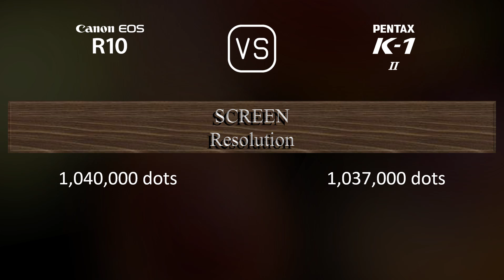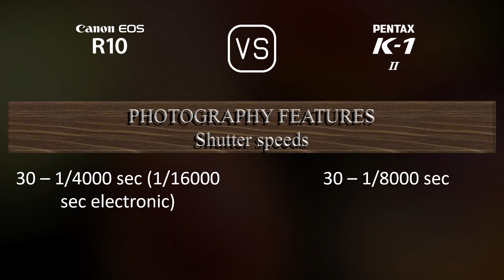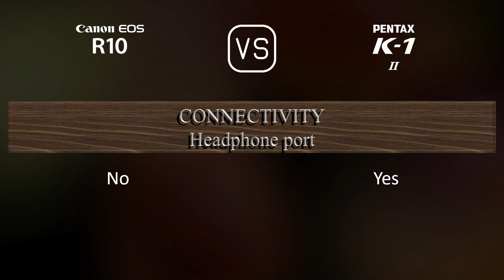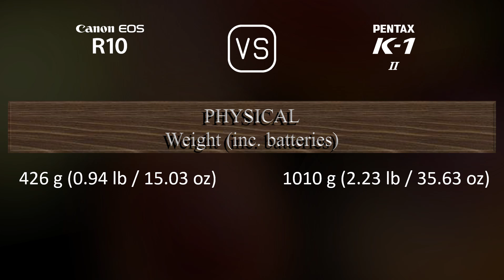Canon EOS R10 vs. Pentax K-1 Mark II: A Comparison of Specifications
This video overviews the Canon EOS R10 and the Pentax K-1 Mark II in a parallel comparison of specifications.

00:25 LAUNCH
00:33 BODY
00:40 SENSOR
01:01 IMAGE
01:16 OPTICS & FOCUS
01:41 SCREEN
01:58 VIEWFINDER
02:13 PHOTOGRAPHY FEATURES
03:06 VIDEOGRAPHY FEATURES
03:20 STORAGE
03:24 CONNECTIVITY
03:49 PHYSICAL
04:07 MISC